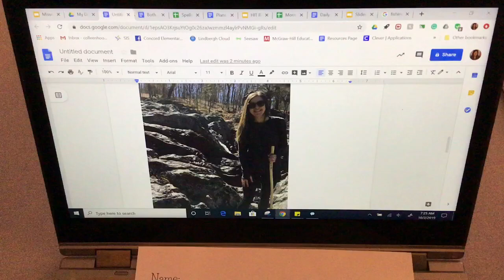7477851D CF4D 4D11 AD80 02B90B968662